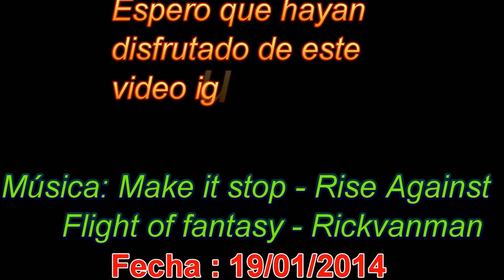Parque Doramas - Las Palmas de Gran Canaria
Un pequeño vídeo mostrando la belleza de este parque. Este parque se encuentra situado en medio de la ciudad de Las Palmas de Gran Canaria, y es mi lugar preferido debido a su tranquilidad, su flora y fauna(Mirlos, Guacamayos, Gatos, Carpas, Insectos de todo tipo, Ranas, Sapos, Renacuajos, y un largo etc). Se podría decir que es como un pequeño mini-medio ambiente en medio de toda la contaminación y los edificios de Las Palmas.

Animo a todos los que vean este vídeo a que graben su sitio favorito y lo compartan para poder deleitarnos.

Claro está, es mi lugar preferido, después de "Delante de la pantalla de mi ordenador" XDDD